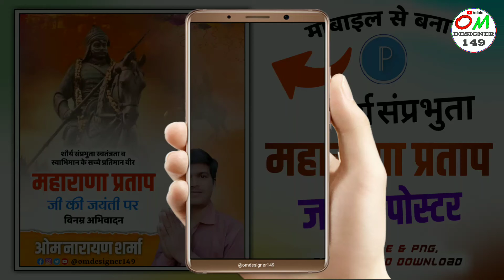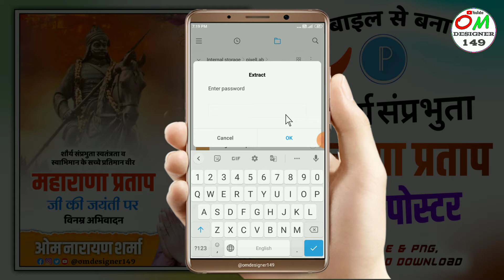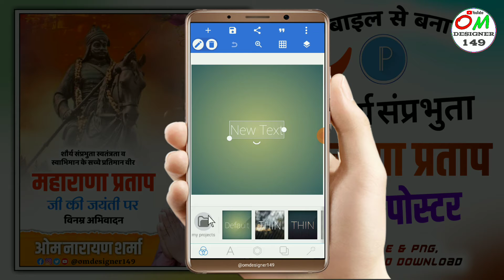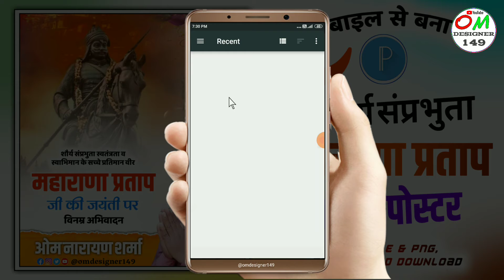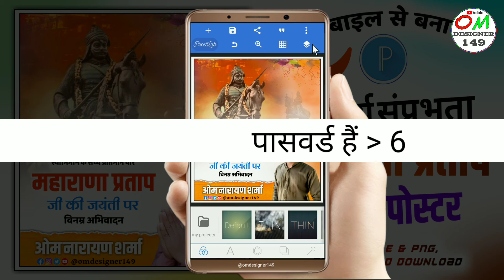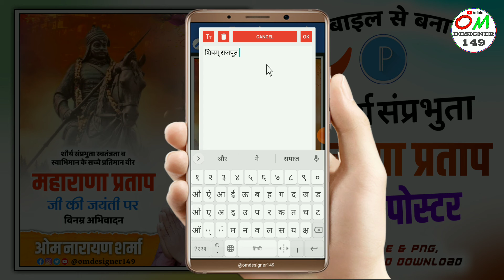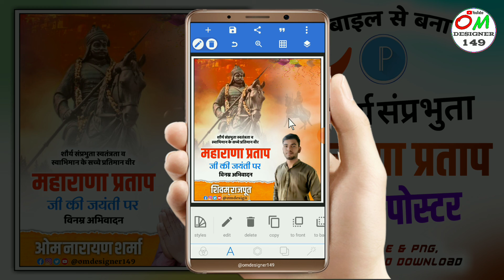Maharana Pratap Jayanti poster Kaise banaen | Maharana Pratap Jayanti banner editing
Maharana Pratap Jayanti poster Kaise banaen | Maharana Pratap Jayanti banner editing 2023

jayanti poster kaise banaye
Maharana Pratap Jayanti banner editing 2023
maharana pratap jayanti poster
Maharana Pratap Jayanti banner Kaise banaye
Maharana ji poster kaise banaye
Mobile se poster kaise banaye
Maharana Pratap Jayanti ka poster Kaise banaen
Maharana Pratap Jayanti ka poster banaen
Pixallab se poster kaise banaye

Maharana‌ pratap‌‌ jayanti poster plp file Beckground .